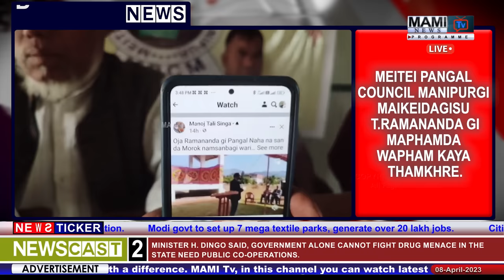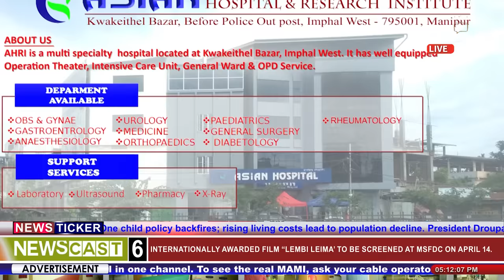MEITEI PANGAL COUNCIL MANIPURGI MAIKEIDAGISU T.RAMANANDA GI MAPHAMDA WAPHAM KAYA THAMKHRE.